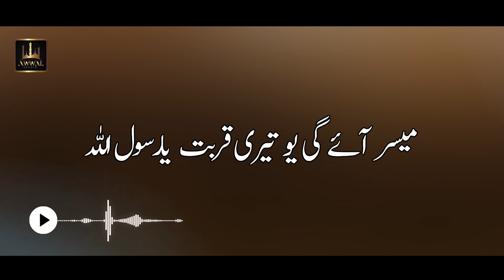Main Bilkul Akela Hun Urdu Lyrics Naat | Asim Ali | Awwal Studio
Main Bilkul Akela Hun Naat
Main Bilkul Akela Hun Lyrics Naat

Title: Main Bilkul Akela Hun
Reciter: Asim Ali
Label: Awwal Studio